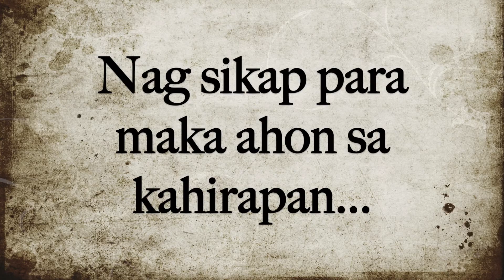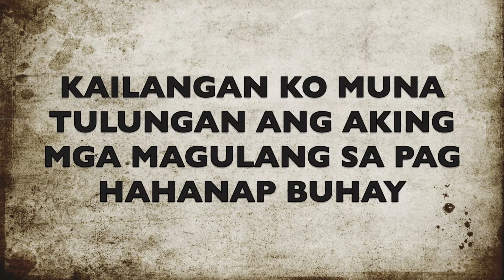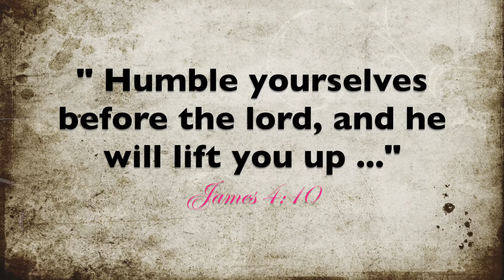The story of my life